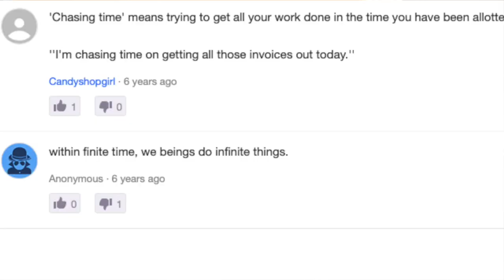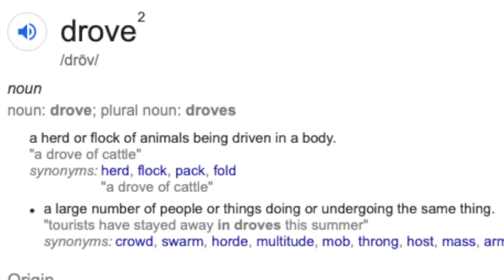Overanalyzing Kids in Droves by Velvet Starlings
-Table of contents-
1:13 Media Overstimulation?
3:40 Following trends
4:31 How we’ve been raised
5:52 Allusions to John Lennon
7:02 Lack of moral politics
9:32 Rhetorical strategies in the music
11:28 Definition of “Chasing Time”
13:16 Conclusion

Follow Velvet Starlings!
Want to see my art? Visit my Instagram @stealthheartocarina_z for music recommendations and art with my favorite song lyrics!

Bibliography
N/A. "What does chasing time mean ?" Yahoo Answers forum. 2013.
Candyshopgirl. "What does chasing time mean ?" Yahoo Answers forum. 2013.
"Metonymy." Wikipedia. Last modified 22 May 2019.
KX 93.5. "Velvet Starlings live in studio!" Facebook video, 10:23. Mar 2019.